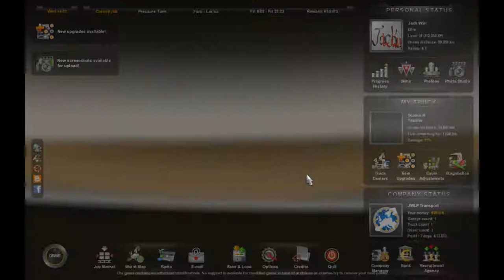Jack Wall Let's Play Euro Truck Simulator Ep61 "Tanks are delivered "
Euro Truck Simulator 2 [ETS2] has proven to be quite an fun and somewhat addictive game that I use to relax after a tough day.

This is my Let's play.

jw

The Game itself:

I found SCS Software Euro Truck Simulator 2 DEMO

SCS Software s.r.o.- VIDEO GAME CONTENT SHARING & MONETIZATION LICENCE

Mods that I am using in this video:

Real Logos part of the MB MP4 Multimod 3.0